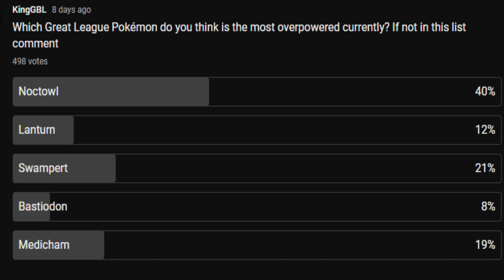Vigoroth is UNDERRATED in the Great League! Pokemon GO Battle League Teams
Vigoroth is underrated in the great league, this great league team was pretty good and fun to use with Vigoroth as the safe swap

If you want to submit battles for me to react to you can do so here: